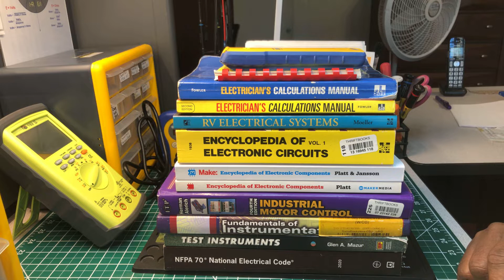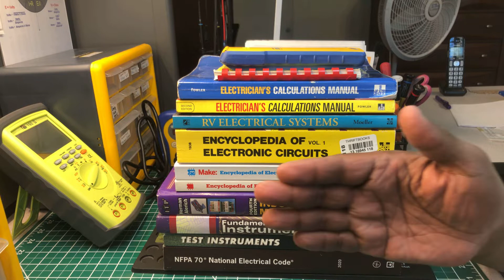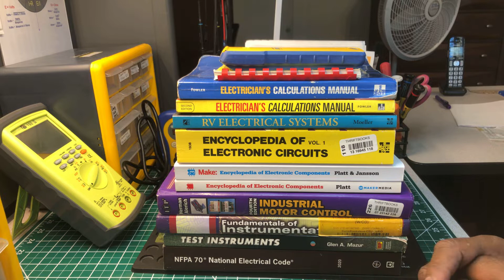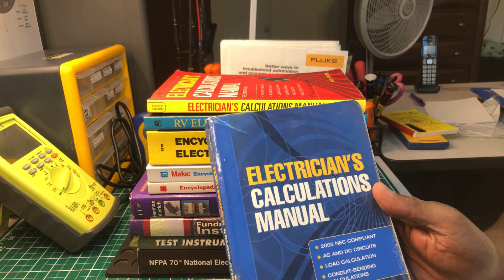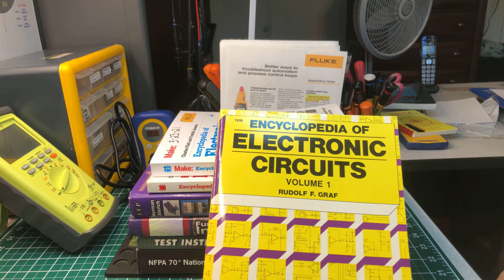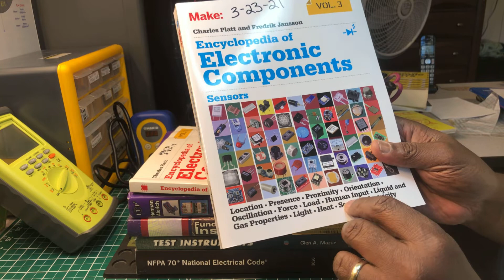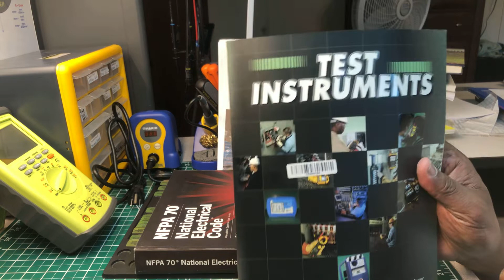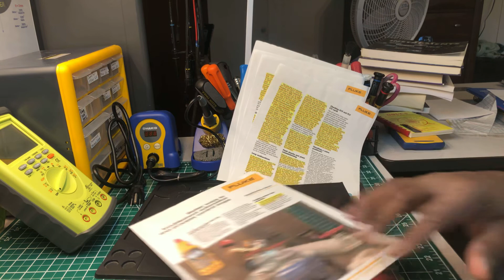🇺🇸 Specialty Tools For Electrical Apprentices ( Pt.7 Literature )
* Calculated Industries Electrical Calculator
* UGLY’S Electrical Reference
* Nick Fowler : 1 & 2 Electrical Calculations Manual
* Moeller: RV Electrical Systems
* Mc Grawhill: Encyclopedia of Electronic Circuits ( Vol. 1 )
* Herman Aldrich: Industrial Motor Control
* IBEW: Fundamentals of Instrumentation
* Glenn Mazur: Test Instruments
* NFPA 70: National Electrical Code
* Platt & Jansson:Encyclopedia of Electronic Components ( Vol. 1 & 3 )